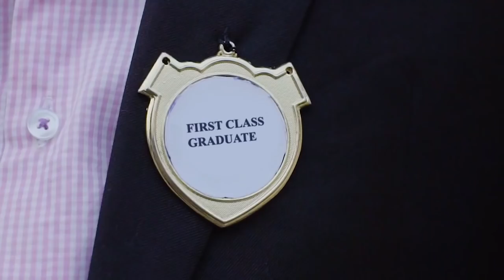Carry your change dey go